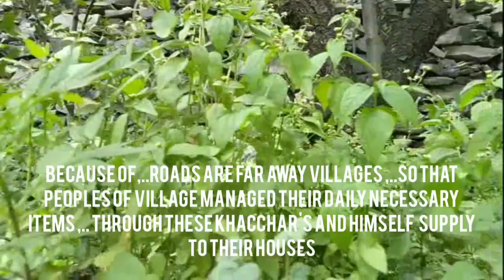kinnaur--:How peoples of kinnaur supply their daily items?...villagge life of kinnaur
kinnaur himachal Pradesh villagge life,himachalvillagelife, Daily life in himachal kinnaur,. peoples life in villages,...how to carry essential items to their houses in kinnaur,...

.kinnaur-: in this "vlog" I want to share this vedio because
in kinnaur some villages of kinnaur peoples carry their daily necessary items like new house materials,...foods,...etc. on Mules (खच्चर) or peoples himself to supply their Houses.
Because of unavailability of roads in villagge.
peoples charge lots of money as carriage of supplies nesssary items to villages.
peoples of kinnaur usually depends on these Mules to carry their nessory items.
These Mules have an important part of villagge life in kinnaur.
That's how villagge life in kinnaur is really tuff circumstances to daily life.